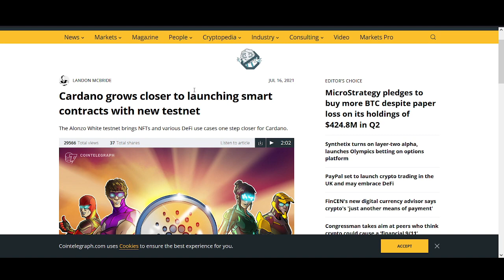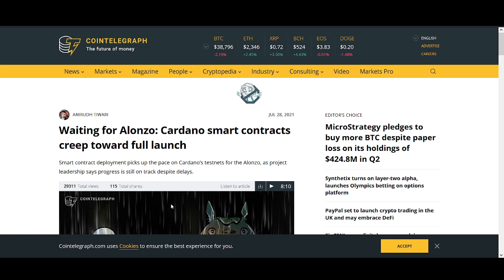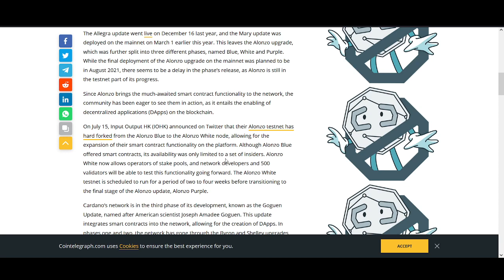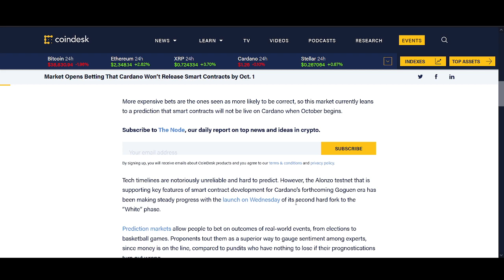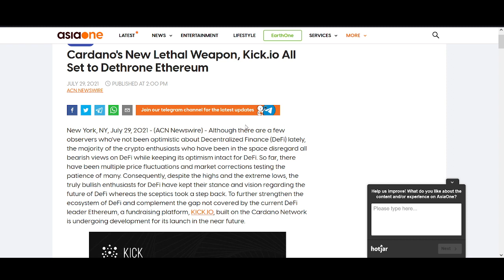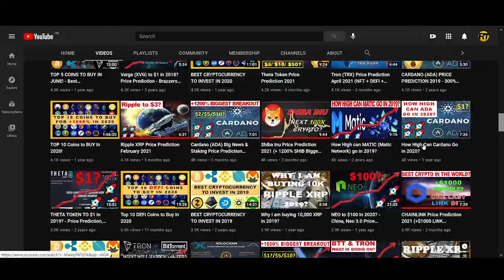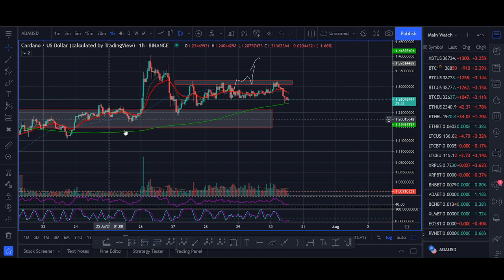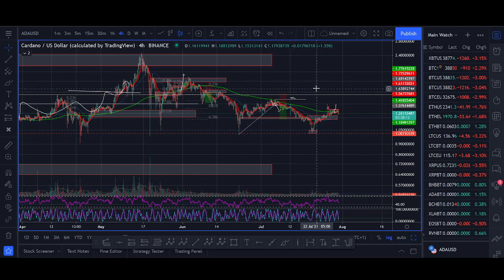Cardano Price Prediction 2021 (+1600% ADA Biggest Breakout)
♥ BTC: 17isdB1axM3VB4w6kT4w53Kh7SHE24MeBv
♥ ETH: 0xb35c7a69c0f1aed0e017bf3f2e335868d82b01ef
♥ LTC: LayvBFb9dntcSsQrb8dKoWqd4B4mL8sooK

Regards,
Rocko